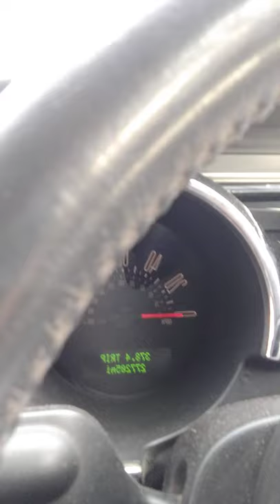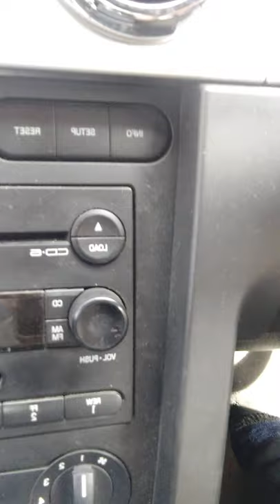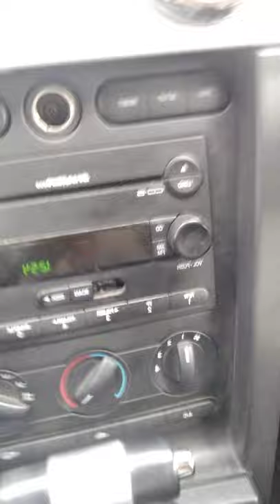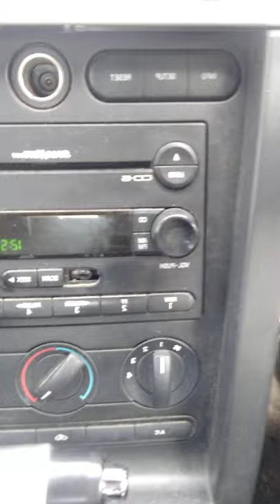Sitting in my car chronicling my life Part 1. Worst makeup day for a video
felt like just making some videos with my phone one day